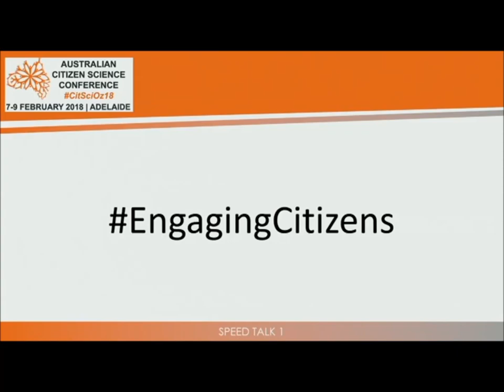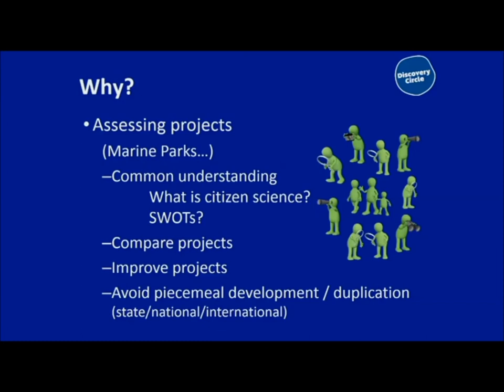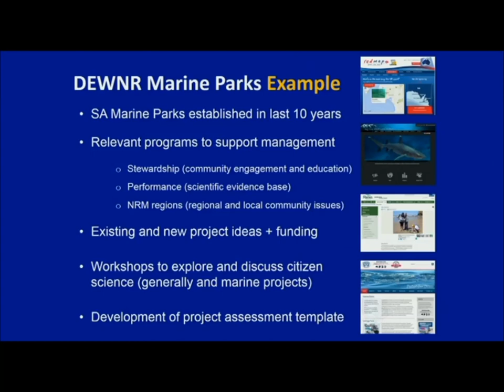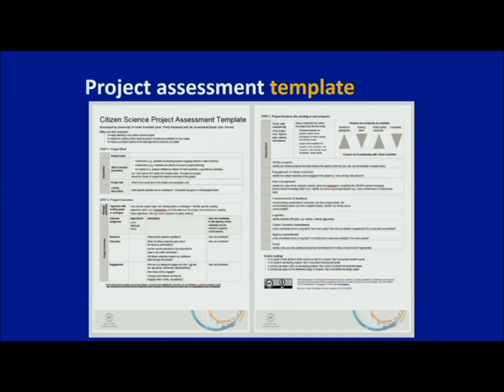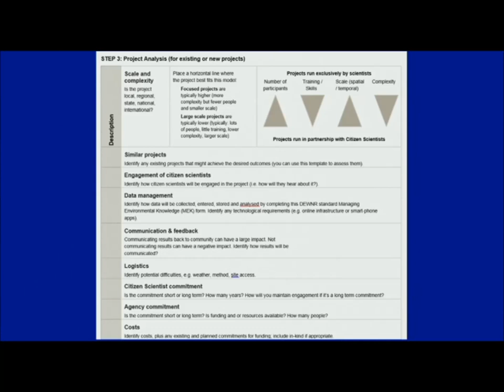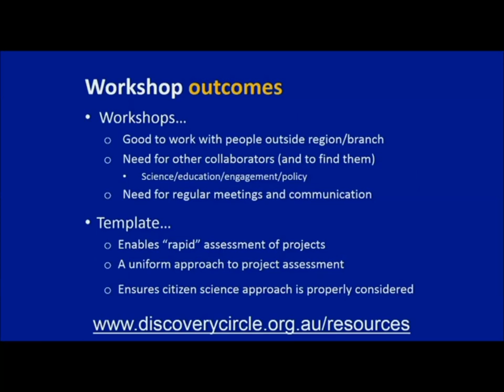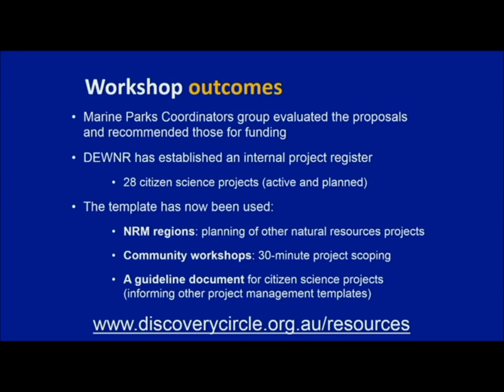P Roetman: Assessing and Developing Citizen Science Projects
CitSciOz18 Speed Talk #1
"Assessing and Developing Citizen Science Projects"
Speech: P Roetman (Discovery Circle, UniSA)
Authors: P Roetman and G Scholz (DEWNR)

Session Chair: Stephanie Von Gavel
AV: UniSA
Editor: Michelle Neil